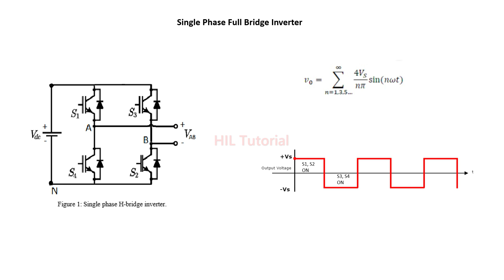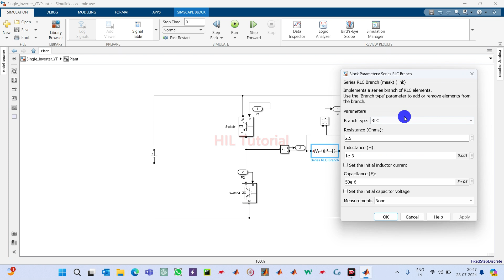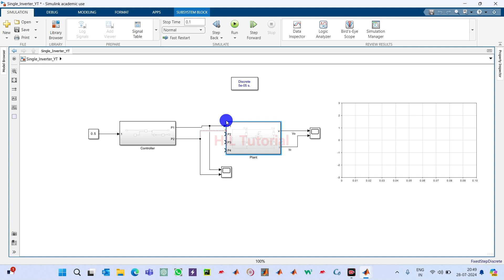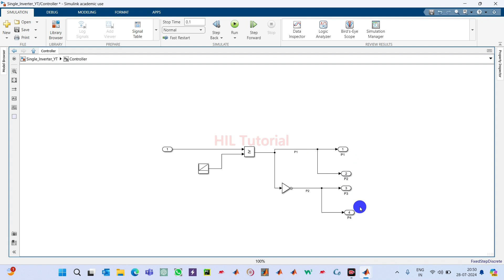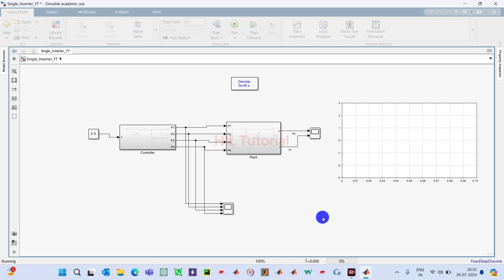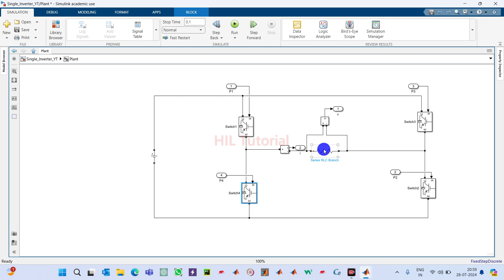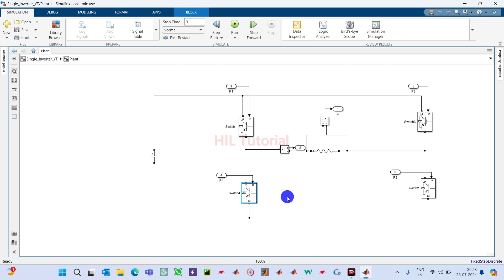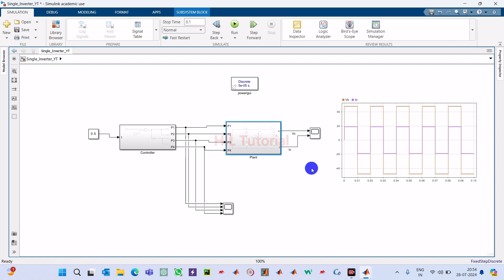Simulation of Single-Phase Full Bridge Inverter | Step-by-Step Guide | PE-06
In this video, we dive into the simulation of a single-phase full bridge inverter. This comprehensive guide will take you through the entire process, from the basics to the detailed simulation steps. Whether you're a beginner or an advanced learner, this tutorial has something for you.
† pre-requisite: Watch Single Phase Half Bridge Inverter| PE-05

🔹 Topics Covered:
Introduction to Single Phase full Bridge Inverter
Key Components and Their Functions
Circuit Diagram Explanation
Step-by-Step Simulation in [Software Name]
Analysis of Results

Helping Students | Sharing Research |
HIL Tutorial